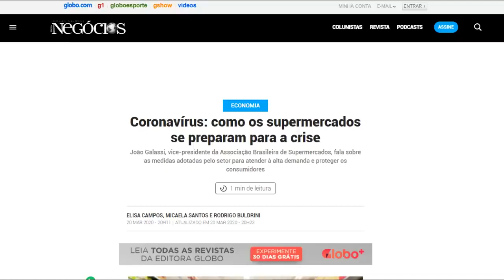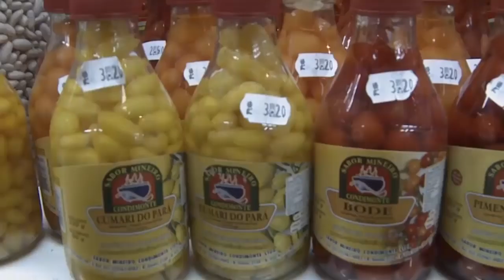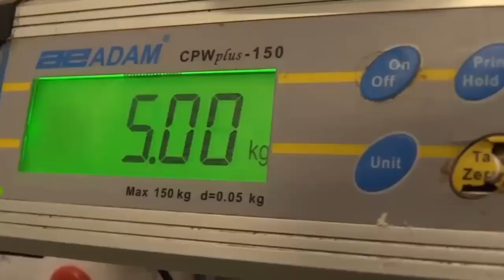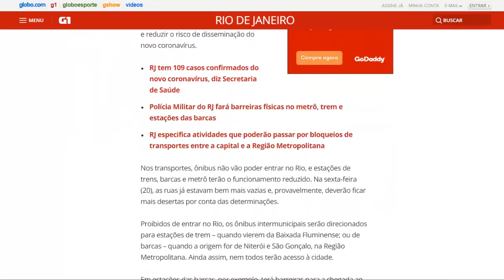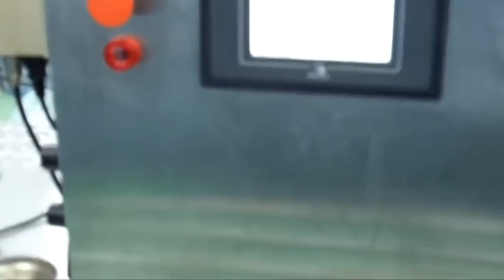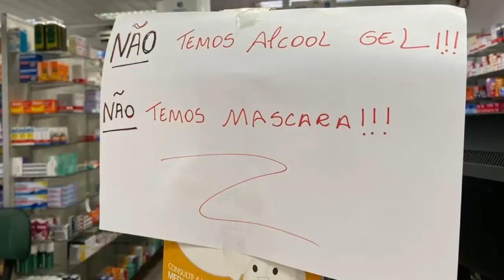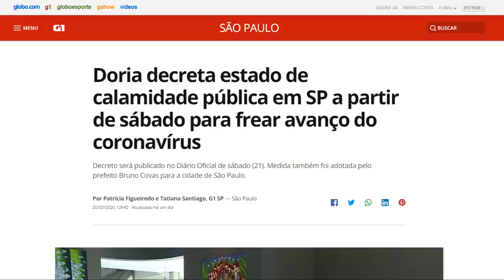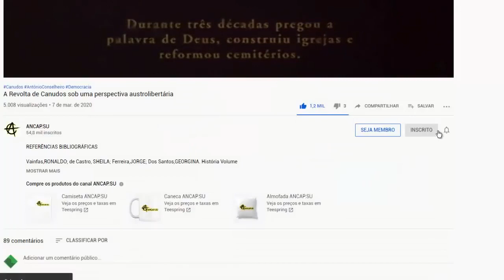"Temos que escolher entre vidas humanas e economia" - Dizem Witzel, Dória e outros socialistas | VL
Título Original: "Temos que escolher entre vidas humanas e economia" - Dizem Witzel, Dória e outros socialistas
Publicado em OS, 22 de Março de 2020 ; BC, 16:56 UTC on March 22nd, 2020.
Créditos: Peter Turguniev, ANCAP.SU, Visão Libertária

16vmNcrA4Mvf7CaRLirAmpnjz1ZH3bWNkQ (Bitcoin)
LSCnrubCVcpuLrGTTLMqpwRTXvYz7vMbbA (Litecoin)
0x28aec946919c70e5e25d7c6785ede7622278b463 (Ethereum)
nano_1s6i6xwujzqnmie8nc3x8rfumdnebpsd6h4cp9wgkcpk4eb1xn5u7n48ok5b (Nano)

Você já parou para pensar a maravilha que é você poder ir num supermercado e encontrar comida todo dia? Já parou para pensar no número de pessoas que precisou trabalhar para aquela comida chegar ali? Cada coisa ali foi plantada por alguém, colhida talvez por outro alguém, processada em uma indústra, onde foram necessárias várias pessoas. Essa indústria, precisou comprar máquinas que foram fabricadas por outras indústrias. A comida então foi empacotada por mais pessoas. Caminhoneiros levaram de um lado para outro os insumos e, finalmente, levaram o produto final até o supermercado. E, lembra, para cada produto em cada prateleira, tem toda uma cadeia desse tipo com centenas, talvez milhares de pessoas para fazer isso acontecer. Lógico ainda tem os caras do supermercado colocaram ali na prateleira, cuidam do caixa, etc. Como esse monte de gente foi coordenada? quem foi que montou isse mecanismo enorme e intrincado? existe um grande planejador que mandou cada um fazer uma coisa? Não. Bastou a economia. Bastou inventar um padrão monetário, o dinheiro, bastou que as pessoas entendessem que você pode fazer lucro, ficar bem de vida se produzir mais valor, todos se organizam automaticamente. Essa ordem gerada espontaneamente é a economia. Ela é capaz de coordenar milhares de pessoas para produzir alimentos para outros milhões de pessoas e tudo que precisa para funcionar é dinheiro estável e ninguém atrapalhando.